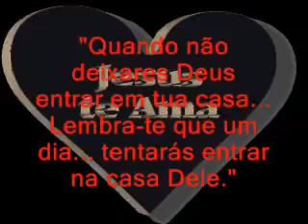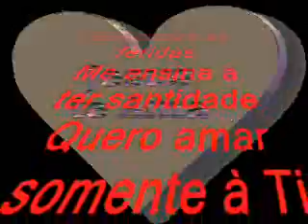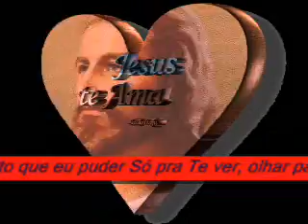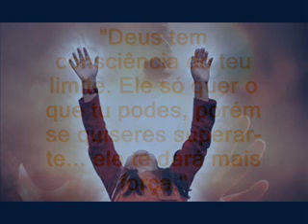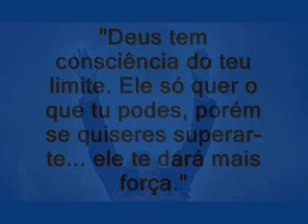musica- ZAQUEL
Samuk@